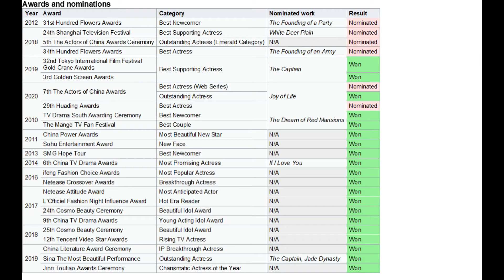Li Qin biography, lifestyle, career, film, drama, early life, personality, awards, Sweet Li 李沁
Li Qin (Chinese: 李沁; pinyin: Lǐ Qìn, born 27 September 1990), also known as Sweet Li, is a
Chinese actress.
Li Qin is noted for her roles in The Dream of Red Mansions (2010), The Founding of a Party
(2011), White Deer Plain (2017), Princess Agents (2017), Joy of Life (2019), Jade Dynasty
(2019), The Captain (2019), The Song of Glory (2020), The Wolf (2020), Warm Hug (2020),
My Dear Guardian (2021), and Tears in Heaven (2021) 💯❤️
Country of Citizenship : China
Nationality : Han nationality
Place of birth : Bacheng Town, Kunshan City, Jiangsu Province
Date of birth : September 27, 1990
Constellation : Libra
Blood type ;Type A
Height : 166 cm
Zodiac : Horse
Please always support and love beauty, funny and kind Li Qin / Sweet Li / 李沁 chinese actress 🙏😇,  thanks 😊😘
Hope she always healty and happy, keep strong and keep smile  😊😇😘